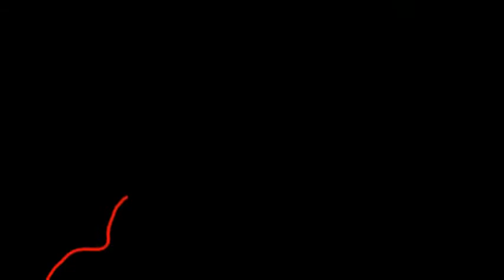animation - Dal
another animation I did for a class

redbubble: cruelseraph